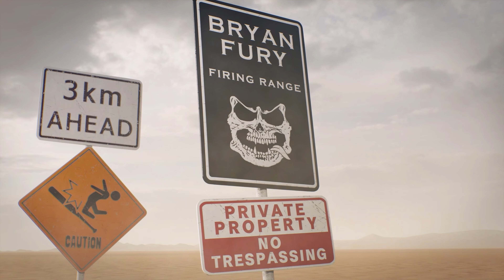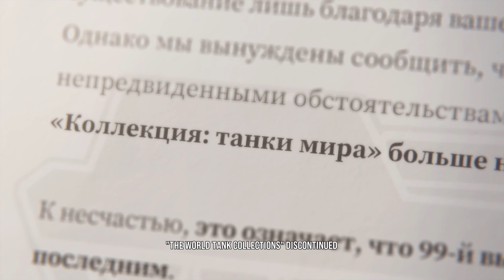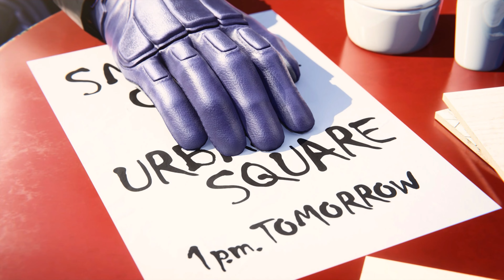Every Character Ending || TEKKEN 8 ( NO COMMENTARY )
FIST MEETS FATE
After defeating his father, Heihachi Mishima, Kazuya continues his conquest for global domination, using the forces of G Corporation to wage war on the world.

Jin is forced to face his fate head on as he is reunited with his long lost mother, and seeks to stop his father Kazuya's reign of terror.

Feel the power of every hit in Tekken 8, the latest entry in the legendary fighting game franchise from Bandai Namco.

Utilising the power and realism of Unreal Engine 5, Tekken 8 pushes the envelope for fighting games by taking full advantage of the power of the latest generation of consoles.

Ground-breaking new features, breathtakingly detailed character models and dramatic environments make this one of the most visually stunning and immersive titles in the genre yet.

Tekken 8 picks up after the gruesome battle that ended in Heihachi Mishima’s defeat in Tekken 7, focusing on a new rivalry, pitting father against son as Jin Kazama stands in defiance against Kazuya Mishima in a city-shattering face-to-face showdown.

Completely redesigned character visuals. Elaborate, highly-detailed models built from the ground and high-fidelity graphics break the limits of new-generation hardware by adding a new weight and atmosphere to TEKKEN’s signature battles. Vivid environments and destructible stages combine to create an overwhelming sense of immersion, creating the ultimate play experience.

In the new single-player mode Arcade Quest, craft your own unique avatar and embark on your new TEKKEN life. Battle your way through a variety of rivals across multiple arcades as the story unfolds, all while mastering the basics and practical skills in TEKKEN 8. Unlock a variety of customization items for characters and avatars as you progress.